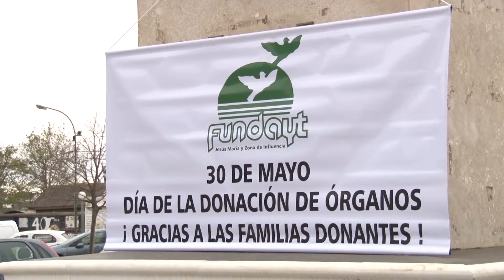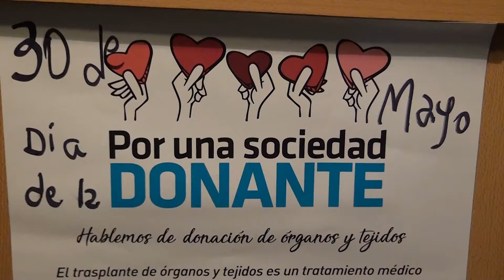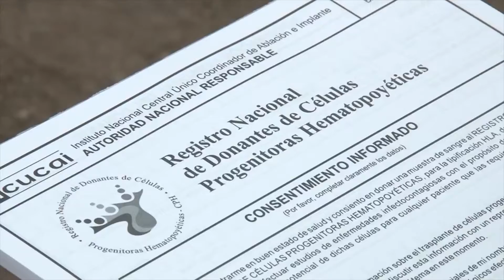DÍA DE LA DONACIÓN DE ÓRGANOS